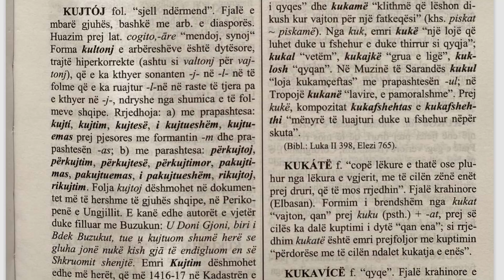Origjina e fjales kujdes dhe kujtoj tregojne per nje sekret te madh te gramatikes Ilire dhe Shqipe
Sekretet e gjuhës shqipe që di vetëm unë.
Në gjuhën shqipe ekziston një prapashtesë foljesh e veçantë e cila quhet në latinisht e ardhmja sigmatike mbështetur në pjesoren e foljeve që mbarojnë me -s në Greqisht dhe latinisht. Në anglisht kjo trajtë quhet (frequentative suffix) ose prapashtesë e përsëritjes së veprimit të foljes.
Në shqip dhe Latinishten e vjetër -s u zëvendësua me -t dhe mori formën -ito dhe -to
Në gjuhën shqipe kjo trajtë arkaike Latine ka mbetur e pandryshuar dhe gjendet në morfologjinë e foljes vaj-toj nga vaj, paj-toj nga paqe dhe kuj-toj nga forma e trashëguar cogitatus.
E njëjta formë arkaike që është në shqip gjendet edhe në Rumanisht si morfemë fjalëformuese.
Kjo prapashtesë është kaq e rrallë dhe e veçantë për shkakun se edhe në Latinisht është përdorur dy herë nga Plautus dhe Terence në poezi si prapashtesë e një forme dëshirore përsëritëse.
Pra ngaqë është një fenomen gjuhësor kaq i rrallë iu ka shpëtuar dijetarëve më të mëdhenj që nuk besonin se shqipja është një gjuhë Romane.
Mund të thuhet se kjo formë e rrallë e formimit të foljeve ka mbetur e gjallë vetëm në shqip pasi në Rumanisht gjendet në foljen vajtoj e zgjedhimit të parë.

văita
Romanian
Alternative forms
văieta
Etymology
From vai. Cf. also Albanian vajtoj.
Verb
a văita (third-person singular present vaită, past participle văitat) 1st conj.
(reflexive) to whine, bemoan, wail, complain, lament

Latin
Etymology
From -tō, although the appearance of -i- when affixed to first conjugation verbs has not been explained.
Pronunciation
(Classical) IPA(key): /i.toː/, [ɪt̪oː]
(Ecclesiastical) IPA(key): /i.to/, [it̪o] (stressed on antepenult)
Suffix
-itō (present infinitive -itāre, perfect active -itāvī, supine -itātum); first conjugation
Forms frequentative verbs from existing verbs or from certain adjectives (notably adjectives of the third declension in -is, -alis, and -bilis/-ibilis)
Usage notes
Unlike -tō, this suffix is attached to the present stem of the verb. The vowel of the suffix replaces any final vowel of the stem, thus cantā- : cant-itā-. It is often found suffixed to first conjugation verbs, including existing frequentatives in -tō, but some examples from other conjugations also exist, such as agō : agitō.
Conjugation
Conjugation of -itō (first conjugation)
1At least one use of the archaic "sigmatic future" and "sigmatic aorist" tenses is attested, which are used by Old Latin writers; most notably Plautus and Terence. The sigmatic future is generally ascribed a future or future perfect meaning, while the sigmatic aorist expresses a possible desire ("might want to"). It is also attested as having a rare sigmatic future passive indicative form ("will have been").

cogitatus
Latin
Etymology
Perfect passive participle of cōgitō (“think, consider”).
Pronunciation
(Classical) IPA(key): /koː.ɡiˈtaː.tus/, [koːɡɪˈt̪äːt̪ʊs̠]
(Ecclesiastical) IPA(key): /ko.d͡ʒiˈta.tus/, [kod͡ʒiˈt̪äːt̪us]
Participle
cōgitātus (feminine cōgitāta, neuter cōgitātum); first/second-declension participle
thought, having been thought
considered, having been pondered
Declension
First/second-declension adjective.
Number Singular  Plural
Case / Gender Masculine Feminine Neuter  Masculine Feminine Neuter
Nominative cōgitātus cōgitāta cōgitātum  cōgitātī cōgitātae cōgitāta
Genitive cōgitātī cōgitātae cōgitātī  cōgitātōrum cōgitātārum cōgitātōrum
Dative cōgitātō  cōgitātō  cōgitātīs
Accusative cōgitātum cōgitātam cōgitātum  cōgitātōs cōgitātās cōgitāta
Ablative cōgitātō cōgitātā cōgitātō  cōgitātīs
Vocative cōgitāte cōgitāta cōgitātum  cōgitātī cōgitātae cōgitāta
Descendants
Asturian: cuidáu
Galician: coidado
Portuguese: cuidado
Spanish: cuidado

Albanian kujdes ‘care, thought’
cuidáu
Asturian
Etymology
Past participle of cuidar; corresponds to Latin cōgitātus. Compare Spanish cuidado, Galician coidado.
Noun
cuidáu m (uncountable)
care (close attention)
Verb
cuidáu m (feminine cuidada, neuter cuidao, masculine plural cuidaos, feminine plural cuidaes)
masculine singular past participle of cuidar

cogito
Latin
Etymology
From con- +‎ agitō.
Pronunciation
(Classical) IPA(key): /ˈkoː.ɡi.toː/, [ˈkoːɡɪt̪oː]
(Ecclesiastical) IPA(key): /ˈko.d͡ʒi.to/, [ˈkɔːd͡ʒit̪o]
Verb
cōgitō (present infinitive cōgitāre, perfect active cōgitāvī, supine cōgitātum); first conjugation
I think
I ponder, meditate, reflect, consider (i.e. think of, about, over)
I intend, design, purpose, plan, devise (i.e. have in mind)
Descendants
Eastern Romance:
Romanian: cugeta, cugetare
Italian: cogitare, coitare
Old Francoprovençal: cuidar, cuidier
Franco-Provençal: cuidier, cuidar
Old French: cuidier, cuider, kuider, quider, quidier
Bourguignon: cueudai
Lorrain: cueuder
French: cuider
Old Leonese:
Asturian: cuidar
Old Occitan: cuidar
Occitan: coidar
Old Portuguese: cuidar, coidar
Galician: coidar
Portuguese: cuidar
Old Spanish: coidar
Spanish: cuidar
Rhaeto-Romance:
Romansch: quitar
Albanian: kujtonj
Albanian: kujtoj